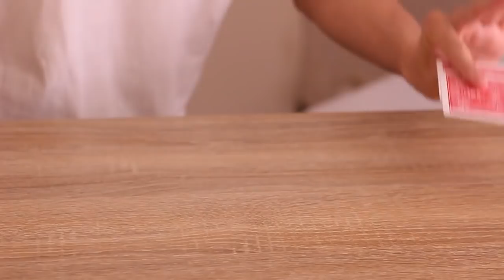【解説】種明かしした後も驚かれます。超簡単なのにウケが抜群のマジック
credit: optical monte, Dai vernon
堂々とやってください。
★いつも使っているトランプはこちらを参考にしてください。